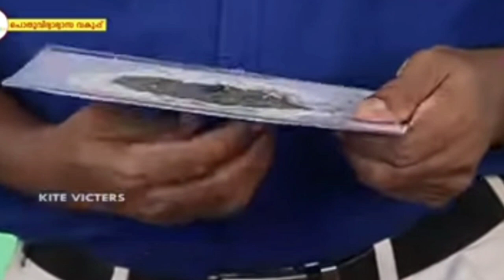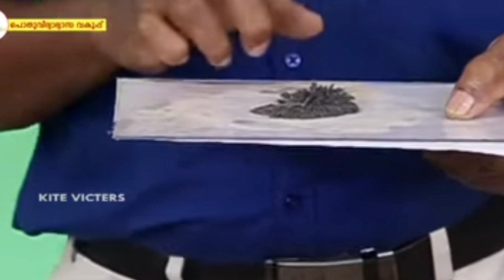Std 7 Basic Science June 4/kitevicters class 7 science June 4@EasylearningtipsAtoZ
class 7 Basic Science June 4
June 4 Basic Science...class 7
7 th std basic science June 4